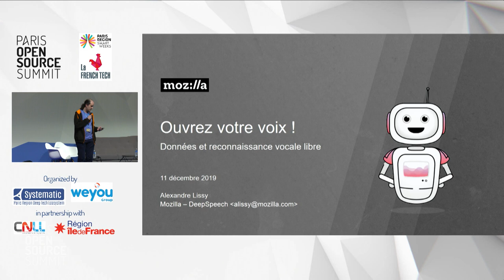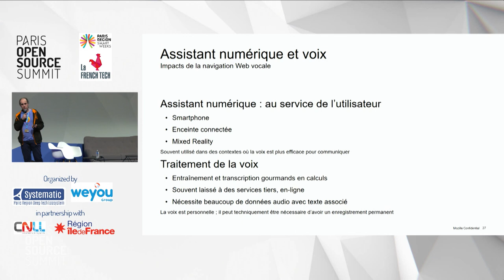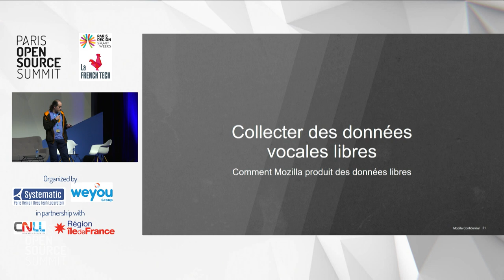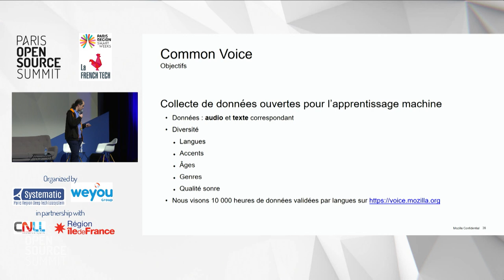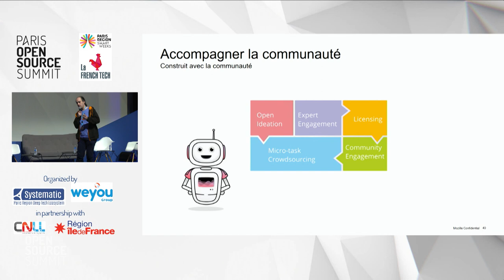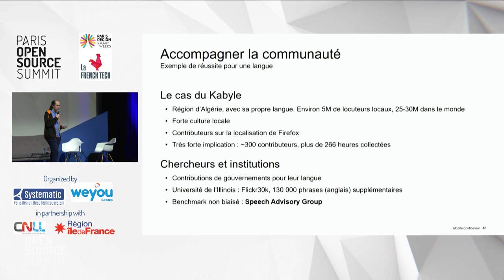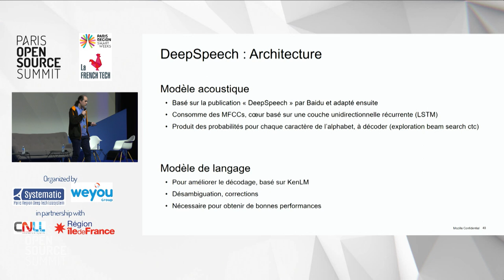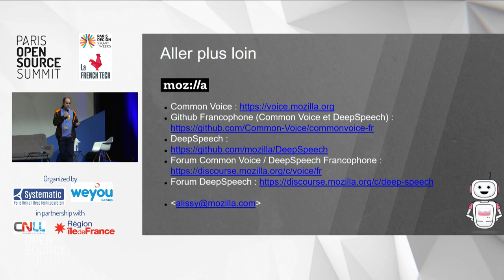Ouvrez votre voix !, par Alexandre Lissy [MOZILLA]